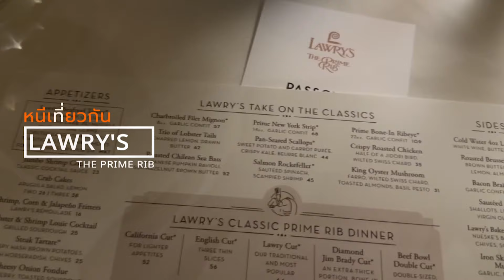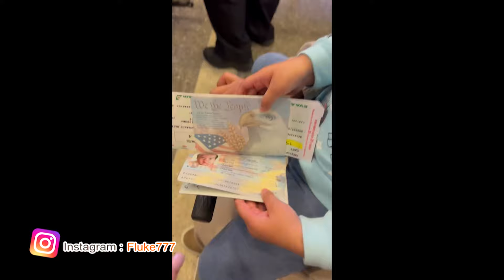พานาตาชาไปซ้ำ Santa Monica Pier ก่อนกลับไทย !!!! | หนีเที่ยวกัน 21 ก.ย. 2567